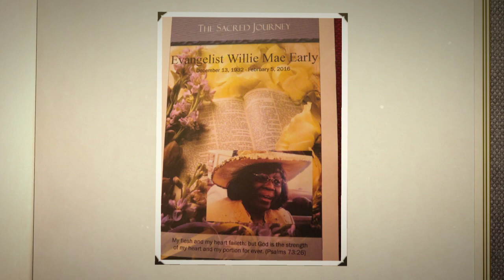Evangelist Willie Mae Early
The Early Family would like to express sincere appreciation for all those who were able to attend the home going. They would also like to show gratitude for those who sent their thoughts and prayers but were unable to be present by providing a visual commemorative for view now and for years to come. Please express your continued support of the family by liking their video.